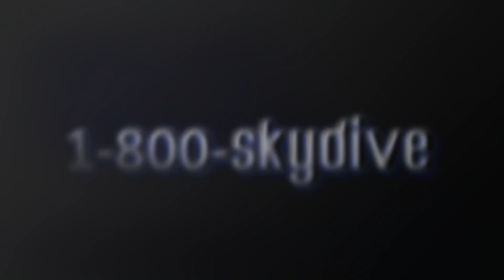Allysen Williams's Tandem Skydive at Skydive Indianapolis!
Allysen Williams's tandem skydive on Thursday, August 01, 2019 with Alex B at Skydive Indianapolis.  Located in Frankfort, IN, Skydive Indianapolis is THE place for tandem, AFF and experienced skydivers.  Come out and Skydive Indiana, Skydive Kentucky, and Skydive Ohio!

--- Intro ---

--- Pre Jump ---

--- Freefall Music ---